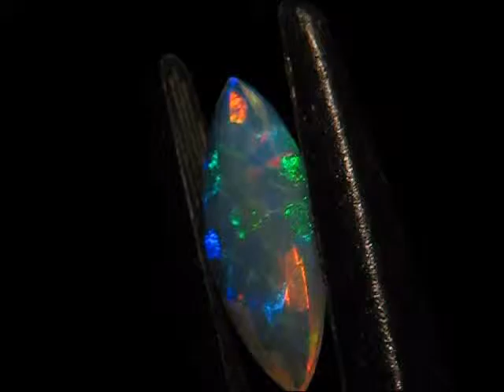AAA Welo Ethiopia Faceted Honey comb pattern Opal